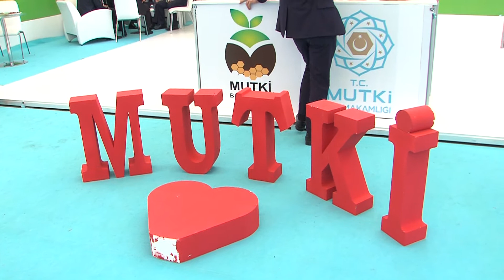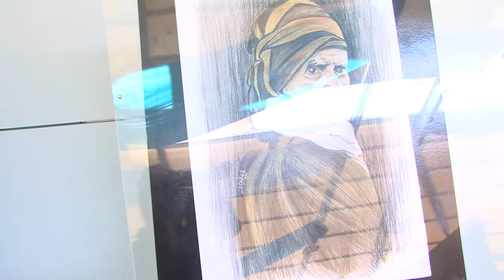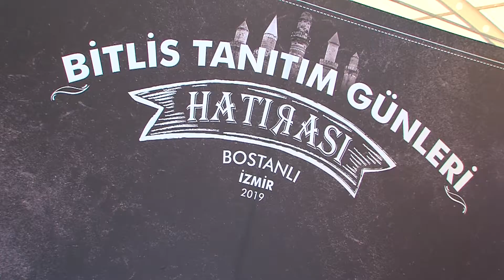Bitlis Tanıtım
3.Bitlis Tanıtım Günleri İzmir - 3